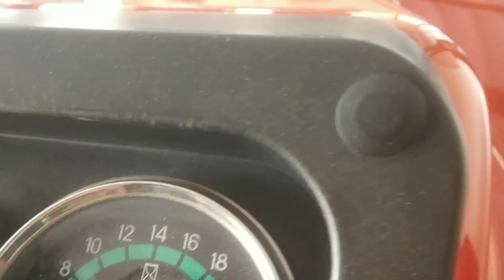Swaraj 855FE Model 2015 For Sale ! Barnala Punjab Area ! Cnt ਵਿੱਕ ਚੁੱਕਾ ਹੈ ਜੀ !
Swaraj 855 FE
Model 2015
Barnala Punjab Area Sale

ਸਤਿ ਸ੍ਰੀ ਆਕਾਲ ਜੀ,
                       ਮੈਂ ਅਮਰੀਕ ਸਿੰਘ ਮੇਰੇ ਸਾਰੇ ਦੋਸਤਾਂ ਨੂੰ ਦੱਸਣਾ ਚਾਹੁੰਦਾ ਹਾਂ ਕਿ ਮੈਂ ਜਦੋਂ ਵੀਡੀਓ ਪਾਉਂਦਾ ਹਾਂ ਤਾਂ ਨਾਲ ਹੀ Discription ਵਿੱਚ ਮਾਲਕ ਵੀਰ ਦਾ ਨੰਬਰ ਪਾ ਦਿੰਦਾ ਹਾਂ। ਜਦੋਂ ਕੋਈ ਵੀ ਸੰਦ ਵਿੱਕ ਜਾਂਦਾ ਹੈ ਤਾਂ ਮੈਂ ਨੰਬਰ ਨੂੰ delete ਕਰ ਦਿੰਦਾ ਹਾਂ ਕਿ ਬਾਅਦ ਵਿੱਚ ਮਾਲਕ ਵੀਰ ਨੂੰ ਕੋਈ ਪ੍ਰੇਸ਼ਾਨੀ ਨਾ ਆਵੇ ।
ਕਿਉਂਕਿ ਮੈਂ ਜਦੋਂ ਵੀਡੀਓ ਪਾਂ ਦੇਵਾਂ ਤੁਸੀਂ ਉਸੇ ਵੇਲੇ ਕਾਲ ਕਰ ਕੇ ਖ਼ਰੀਦ ਸਕੋ ।  ਧੰਨਵਾਦ ਜੀ ।
 ਮਾਫ਼ੀ ਚਾਹੁੰਦਾ ਹਾਂ ਜੇ ਕੁੱਝ ਗਲਤ ਬੋਲਿਆਂ ਗਿਆ ਹੋਵੇ ਜੀ।